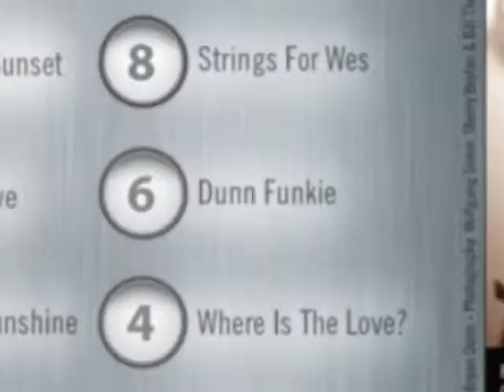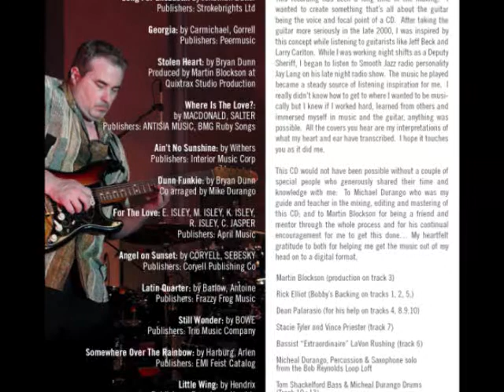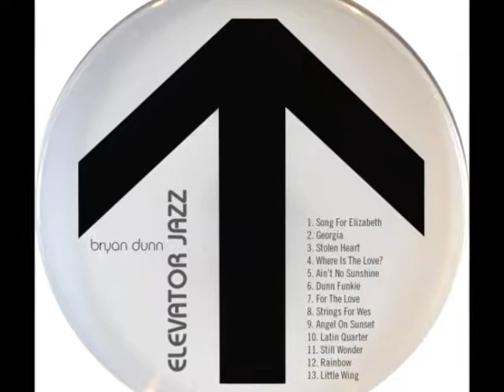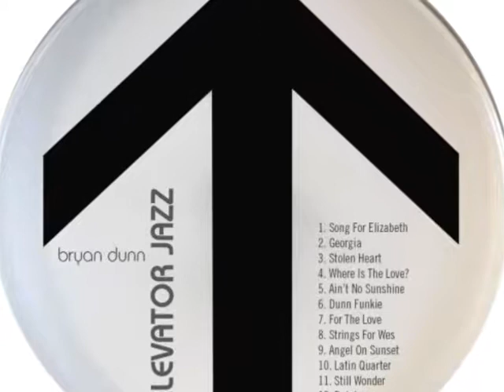Angel On Sunset- Cover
This song originally appeared on my Smooth Jazz CD entitled Elevator Jazz which is no longer available. This is my interpretation of Larry Coryell's  version that was inspired by Wes Montgomery. This track is NOT for sale, Demo purpose only, mixed and masted by Bryan Dunn Music, enjoy.